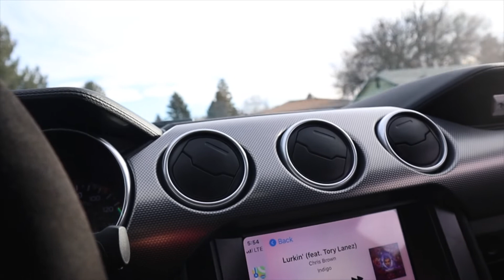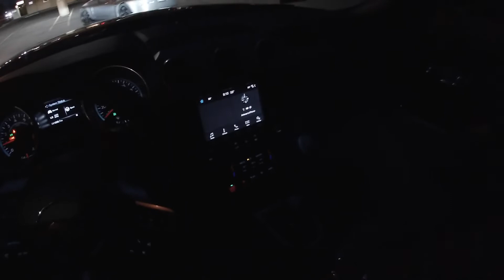Undercover cop in a STi??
Did we just passed by a cop getting into a Subaru Impreza STi?